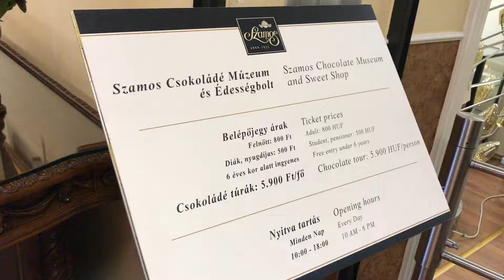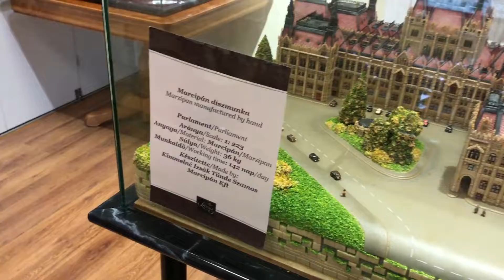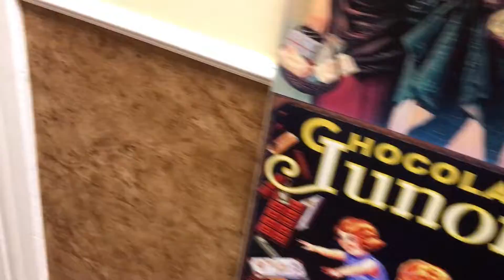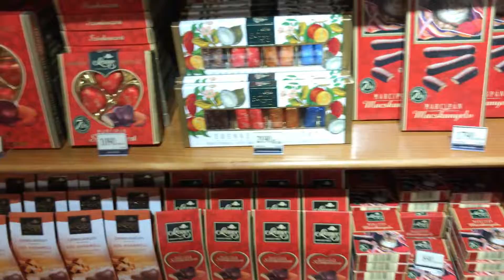Macaristan Vlog. 7 🇭🇺 Çikolata Müzesi